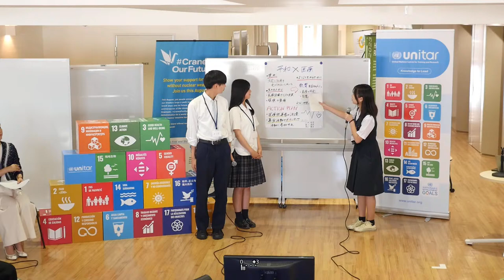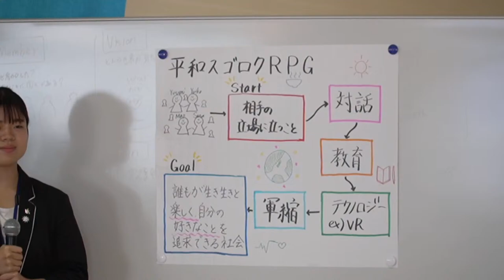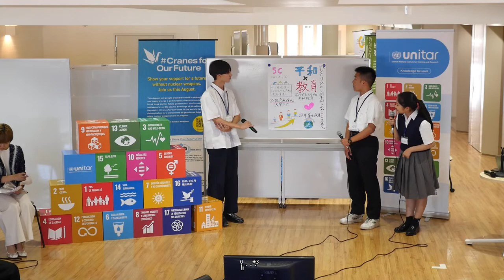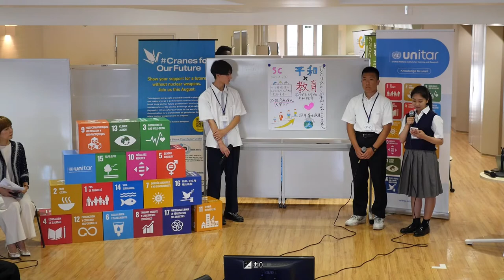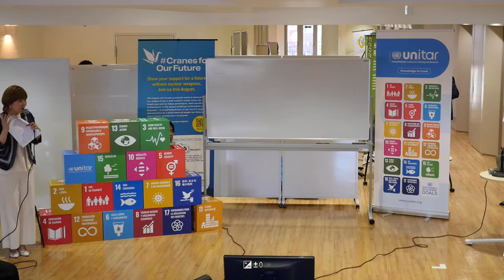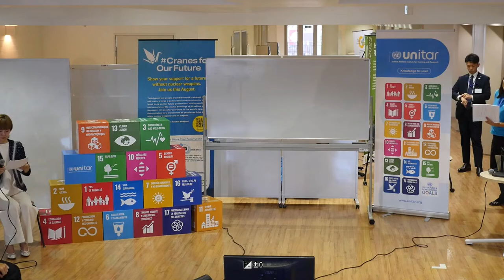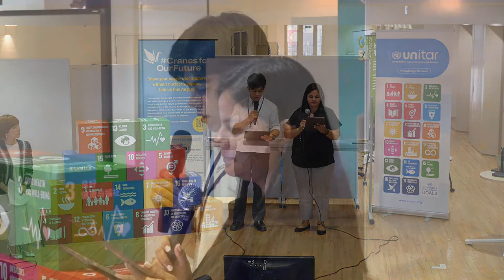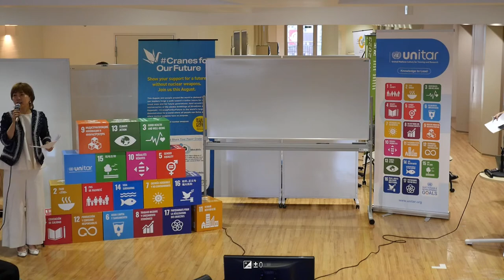"'Peace & xx Ideation' – Nuclear Nuclear Disarmament and Sustainable Futures”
Young changemakers living in Japan will pitch their ideas to realize nuclear disarmament and non-proliferation for a sustainable future. Before the public pitch event, the young people worked in teams to collaborate, reflect and develop their ideas on the connection between their ideal future and a nuclear-free world. The teams will present their ideas to their peers first and the winners will present their pitches at the public event.

The public youth pitch event will give young changemakers a chance to share their ideas of how to achieve global objectives and strengthen their innovations through feedback from panelists.

日本語でのライブ配信視聴はこちらから： UNITAR Hiroshima YouTube channel

Participants:
• Young changemakers from Hiroshima, Nagasaki and Tokyo
• Panelists
o Ms. Izumi NAKAMITSU, United Nations Under-Secretary-General and High Representative for Disarmament Affairs
o Mr. Hidehiko YUZAKI, Governor of Hiroshima Prefectural Government / President of Hiroshima for Global Peace
o Ms. Mihoko KUMAMOTO, Director, Division for Prosperity / Hiroshima Office, UNITAR
• Youth Facilitator: Mr. Kenta SUMIOKA, Vice-Chair of Peace Culture Village
• Emcee: Ms. Kumiko MORIMOTO, freelance announcer

The event is hosted by UNITAR with Hiroshima Prefectural Government/Hiroshima Organization for Global Peace (HOPe), the United Nations Office for Disarmament Affairs (UNODA).